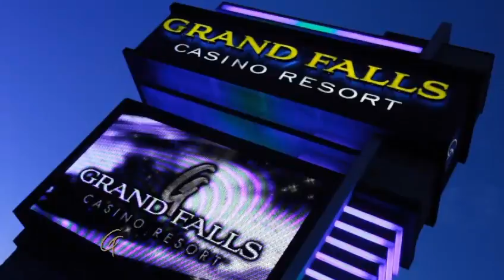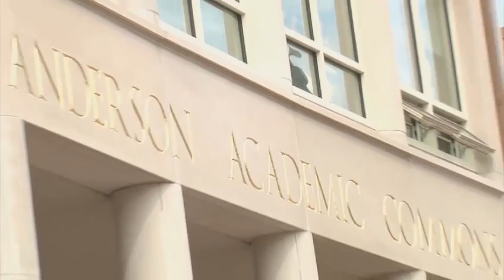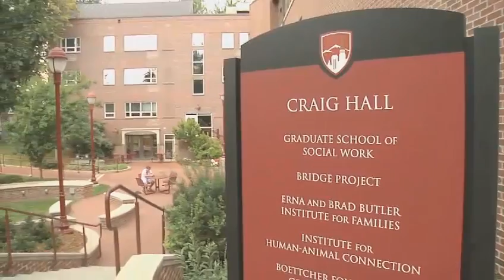Inside The Summit League: Episode 4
Segment 1 (full screen): Volleyball Recaps/Highlights
Segment 2 (full screen): Highlight on the South Dakota Volleyball Team; Men's Soccer Recaps/Highlights
Segment 3 (full screen): Women's Soccer Recaps/Highlights
Segment 4 (full screen): Interview with The Forum of Fargo-Moorhead's Jeff Kolpack
Segment 5 (full screen): Campus Spotlight on Denver